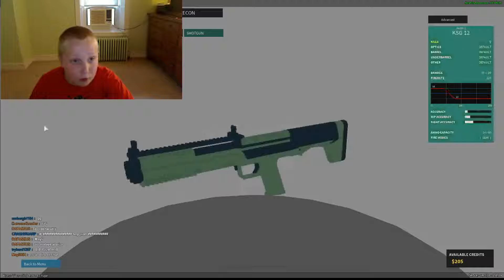MLG M12!|ROBLOX Phantom Forces #1 (Jake)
HELLO GUYS AND GALS!Today we are playing Phantom Forces on ROBLOX.I'm sorry for the glitchy audio,it was from the game.My cousin's channel Music used in this video and intro:Zedd Alessia Cara - Stay (AcousticAudio)